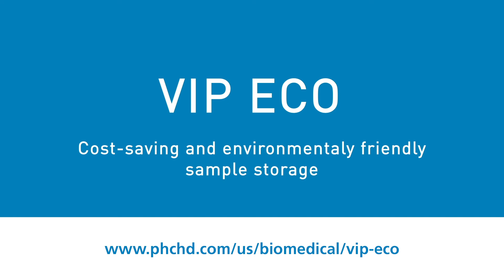VIP® ECO Ultra-Low Freezers Best in Class for All-Around Performance.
The VIP ECO -80°C to -40°C ultra-low temperature freezers with natural refrigerants deliver more energy efficient and dependable ultra-low storage with innovative inverter compressor refrigeration systems. These new generation freezers are designed, tested and field-proven for safe, reliable storage of biologicals. Now available in both 220V and 115V electrical service.